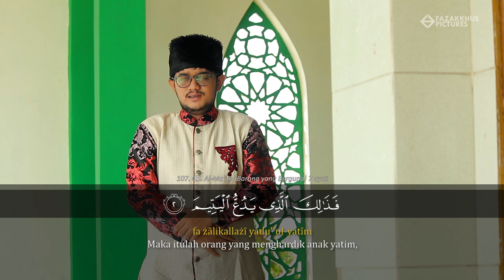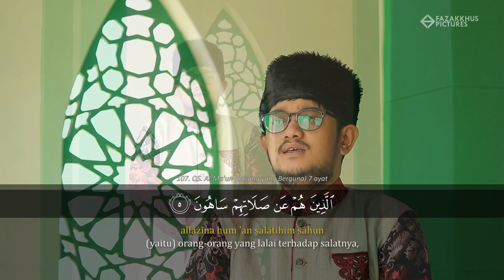Surat Al-Ma'un - Said Al Hudri | Eps. 26 Ramadhan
Surat Quraisy & Al-Fil Sa'id Al Hudri.

Produser : @fazakkhuspictures @bosskientertainment
Artis : @alhudri21
Kameramen : @tagsiical
Helper : @_asal_motret @abdulfakhrizagistian

Produksi
Fazakkhus Pictures
copyright@2020